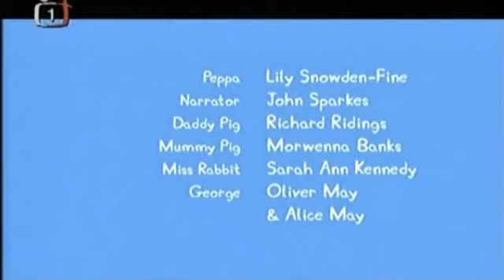Prasátko Vysočina - #16 - Slavnosti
Po dlouhé době je tu další díl z Vysočiny.
Jestli jste něco viděli na konci na obrázku  tak napište!
A toto je konec 1. série. Jestli chcete další sérii tak dejte minimálně 15 liků !!